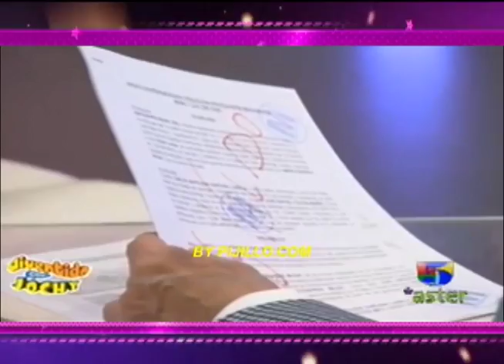HISTORIA CRAZY Y CARLITOS